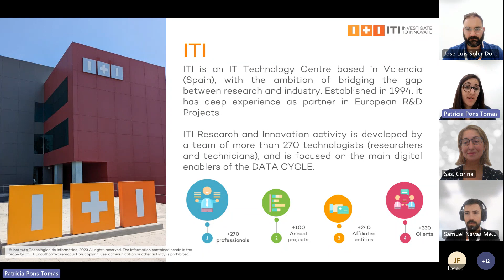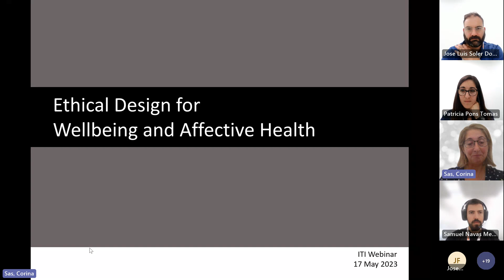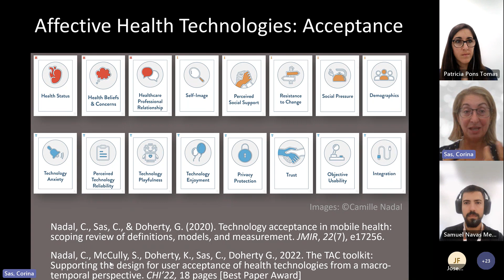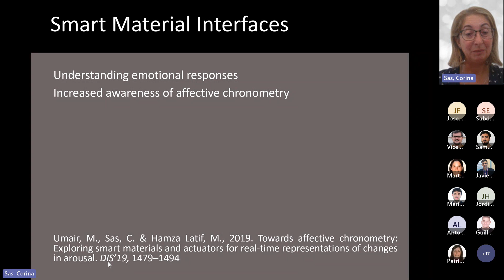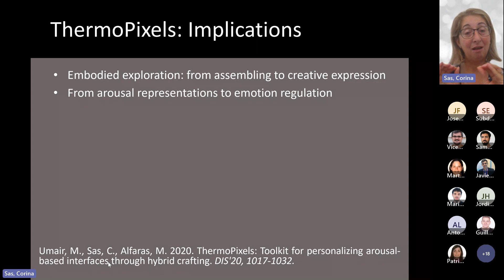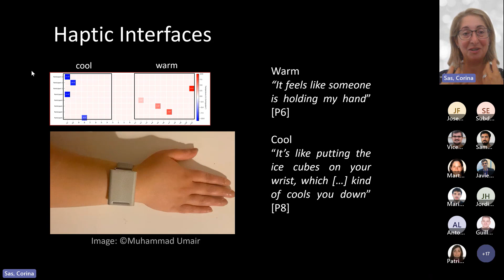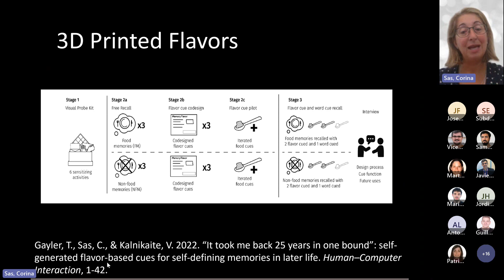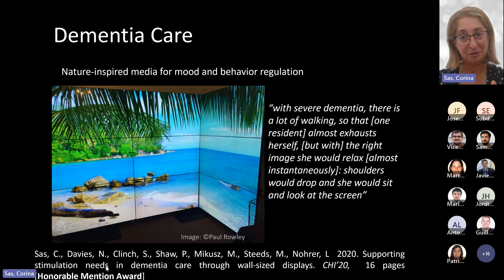Webinar - Ethical design for wellbeing and affective health with Corinna Sas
En el marco del proyecto ARCADIA de ITI, financiado por IVACE FEDER y con número de expediente IMDEEA/2022/22,  se trabaja en diseñar e implementar estrategias de gamificación y juegos serios en entornos terapéuticos basados en realidad extendida que permitan experiencias más inmersivas, realistas, atractivas y motivadoras.

En este sentido, el uso del juego como herramienta terapéutica puede aportar numerosas ventajas en el ámbito de la salud mental. Sin embargo, para garantizar la efectividad e impacto positivo de este tipo de intervenciones tecnológicas, es necesario diseñar y desarrollar estas experiencias con un enfoque centrado en el usuario, y teniendo en cuenta el impacto personal y emocional que pueden llegar a tener.

En esta línea, contaremos con una charla de la mano de Corina Sas, catedrática de Interacción Persona – Ordenador, en la Escuela de Informática y Comunicaciones de la Universidad de Lancaster (Reino Unido).

Este tipo de acciones desarrolladas por ITI nos ayudan a poner en valor y visibilizar referentes femeninos en el ámbito STEM, uno de los compromisos adquiridos en el Plan de Igualdad de ITI.

Esta charla es en inglés y se celebrará en el marco del ACM Distinguished Speakers Program